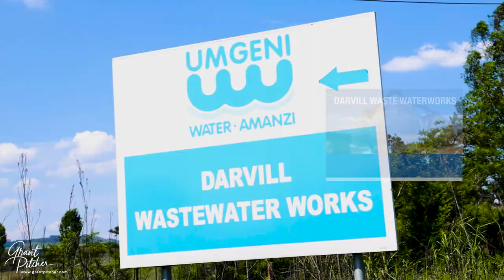Darvill Waste Waterworks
The Darvill Waster Waterworks site in Pietermaritzburg, South Africa is a high capacity waster water treatment site which has recently undergone an large scale expansion.

Audio licensed by Soundstripe.com
Track: Bayside
Artist: Neon Beach